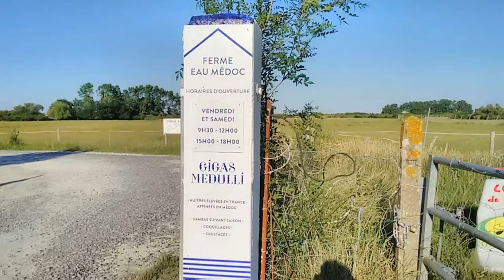Les Cabanons du Médoc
de St Vivien a Talais balade au Gré des cabanons